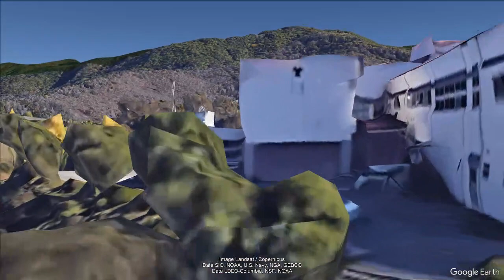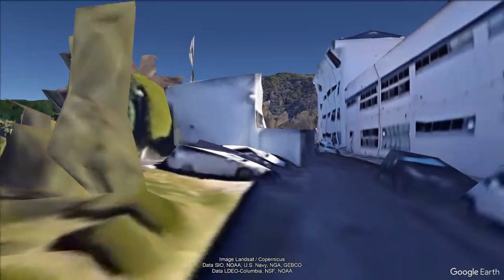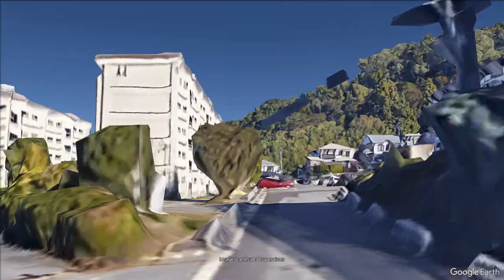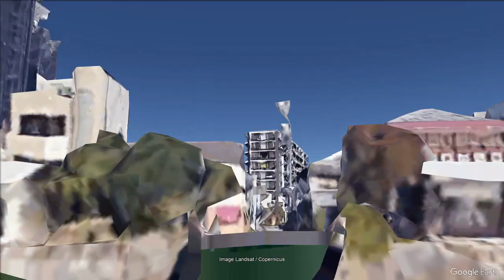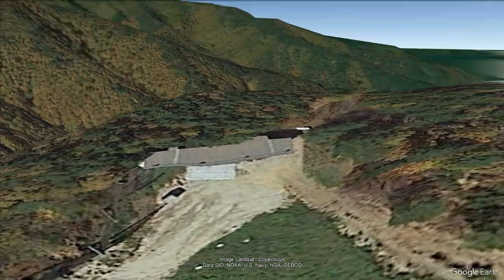Matsumoto Unveiled: A Captivating Google Earth Tour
Embark on a virtual odyssey through the picturesque city of Matsumoto, Japan, with our immersive Google Earth tour. From the iconic Matsumoto Castle to hidden cultural gems and scenic landscapes, join us in unraveling the beauty and history of this enchanting city. Immerse yourself in the architectural wonders, cultural richness, and natural beauty that define Matsumoto. This virtual exploration promises to transport you to the heart of Matsumoto's charm and unveil its treasures like never before.